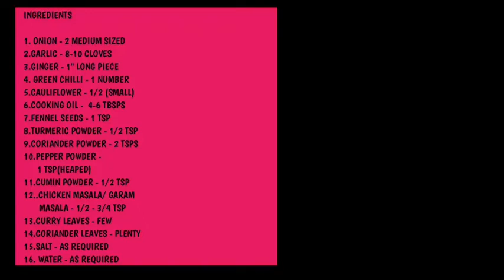Pepper Cauliflower recipe | Pepper Cauliflower Roast | Side dish for Roti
This recipe is about a simple yet tasty side dish with Cauliflower.

Ingredients
Cauliflower - 1/2 of a small sized cauliflower
Onions - 2 medium sized
Garlic cloves - 8-10 cloves
Ginger - 1 inch  long piece
Green chilli - 1 number
Tomato - 1 medium sized
Cooking Oil - 4-6 tbsps
Black pepper powder - 1 tsp(heaped teaspoon)
Cumin powder - 1/2 tsp
Chicken masala or Garam masala - 1/2 - 3/4 tsp
Coriander leaves - Plenty